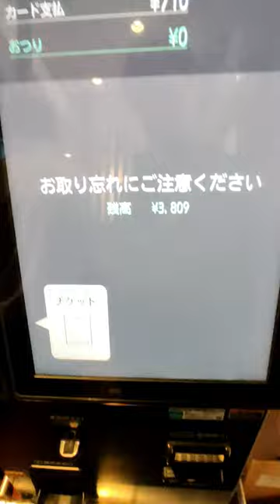やよい軒 券売機の使い方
現在、やよい軒の殆どの店舗がタッチパネル式になっております。
都内の店舗など券売機の数が少ない所は、後ろに人が並んでプレッシャーになりますので、スムーズな注文の為に公式のメニュー表などを事前に見て予習していきましょう。